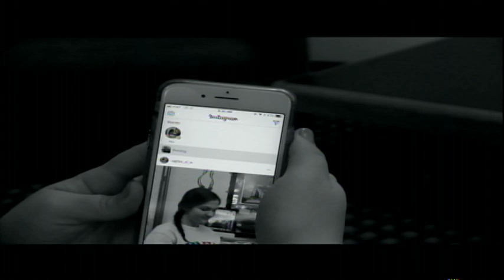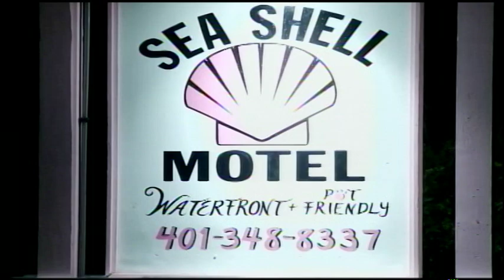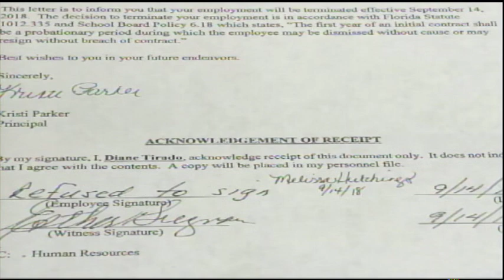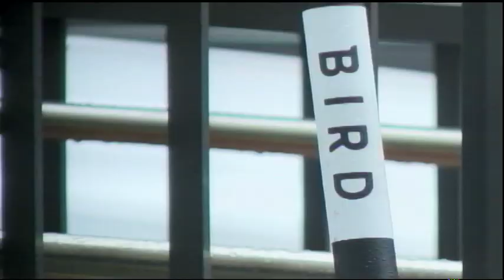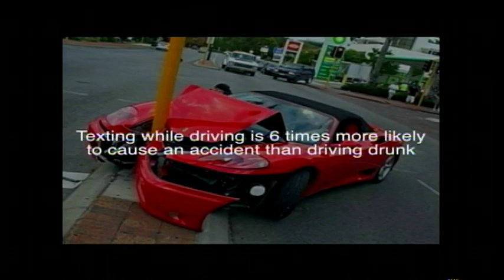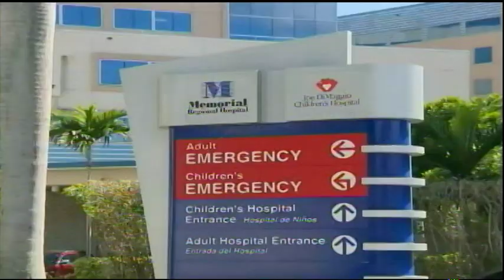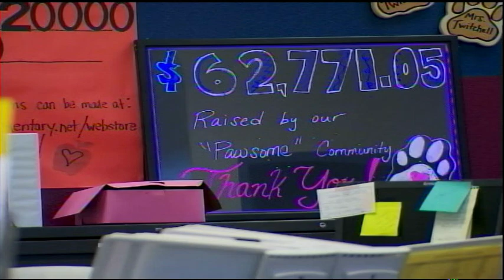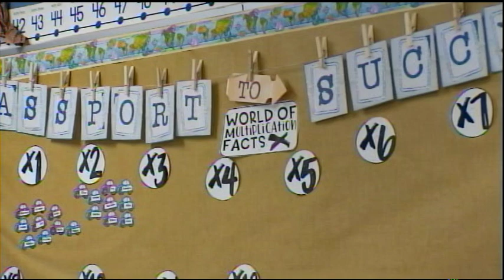Beyond the District October 2018 Period 1